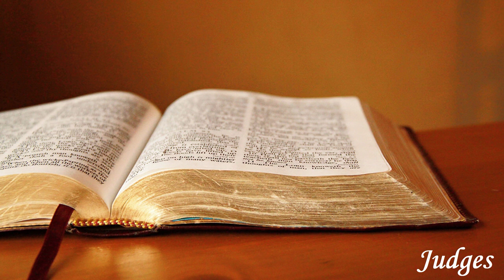English Audio Bible - Judges (COMPLETE) - World English Bible (WEB)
⚠️⚠️⚠️ Cryptocurrencies ⚠️⚠️⚠️

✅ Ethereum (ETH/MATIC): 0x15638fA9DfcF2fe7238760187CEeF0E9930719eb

🟡 Chapters:

00:00 Judges 1
05:50 Judges 2
09:46 Judges 3
14:48 Judges 4
19:14 Judges 5
23:47 Judges 6
30:41 Judges 7
35:49 Judges 8
41:10 Judges 9
49:56 Judges 10
52:40 Judges 11
59:16 Judges 12
01:01:44 Judges 13
01:05:50 Judges 14
01:09:42 Judges 15
01:13:18 Judges 16
01:19:24 Judges 17
01:21:36 Judges 18
01:27:13 Judges 19
01:32:58 Judges 20
01:40:37 Judges 21